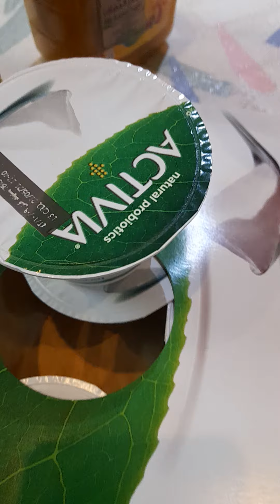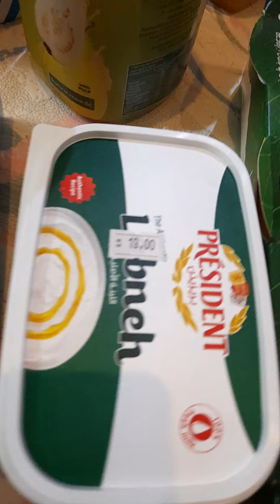Hidangan Hari Raya Idul Fitri Di Mekah Saudi Arabia 🇸🇦